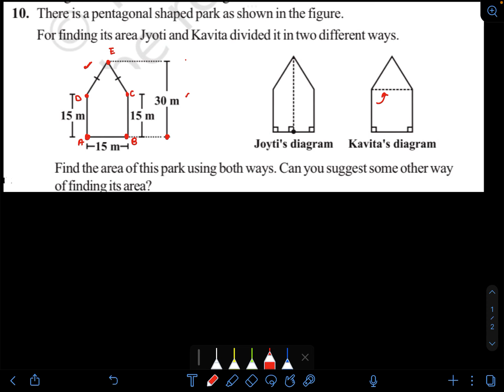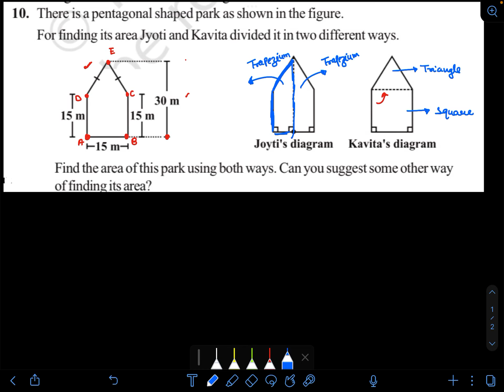28 December 2021